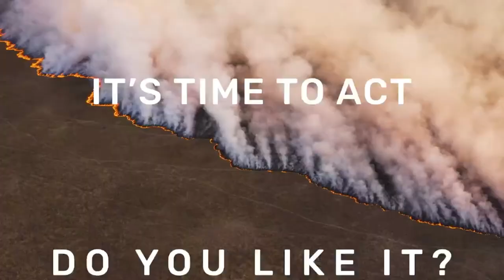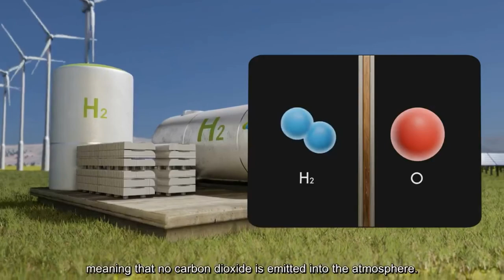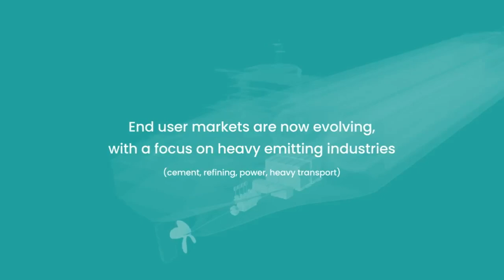Why Hydrogen is the Fuel of the Future?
In the future, we will need to generate our energy requirements from wind, solar and hydropower.

During his plenary remarks at the BNEF Summit NY 2021, Air Products' Chairman, President and CEO Seifi Ghasemi explained the vision for clean hydrogen’s role to fuel sectors of the economy including: heavy trucks, heavy buses, ships, trains, planes and heavy industries.

Types of hydrogen:-

Most hydrogen nowadays comes from natural gas: it is bonded with carbon and can be separated from it via a process involving water called “steam reforming”, but the excess carbon generates CO2. This hydrogen is called grey whenever the excess CO2 is not captured.

Blue hydrogen is created from fossil sources, where the carbon emissions are captured and stored.

Green hydrogen is made from non-fossil sources and favored by policy makers who are wary of keeping the fossil economy going, even with CCS

Green hydrogen is produced using renewable energy and electrolysis to split water and is distinct from grey hydrogen, which is produced from methane and releases greenhouse gases into the atmosphere, and blue hydrogen, which captures those emissions and stores them underground to prevent them causing climate change.

A 2020 regional assessment for the potential of green hydrogen in Europe stated that the cost of electrolyzers is expected to halve by 2030 due to economies of scale.

Let's work together to protect our planet " Erath" ,